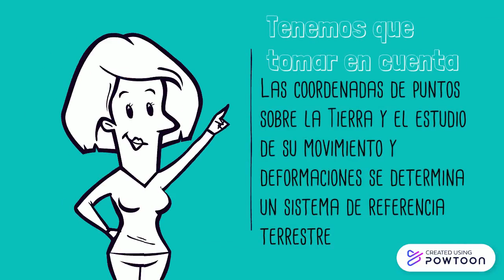introducción a geodesia espacial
es un pequeña introducción para entender la materia geodesia espacial